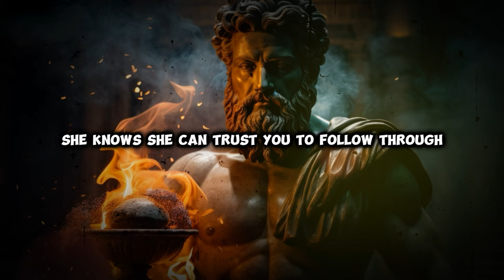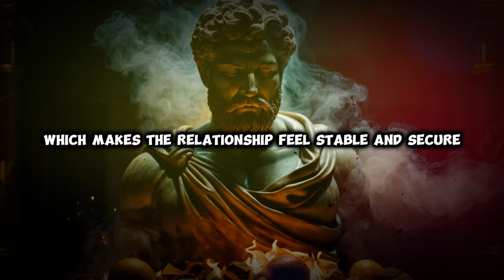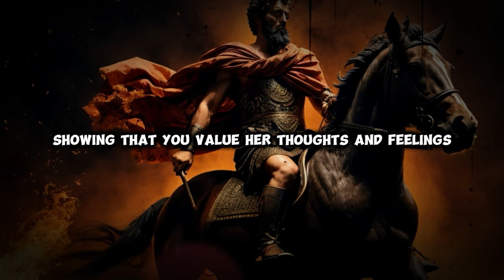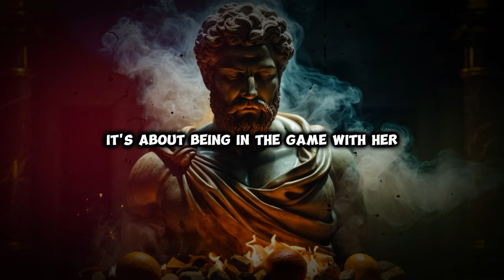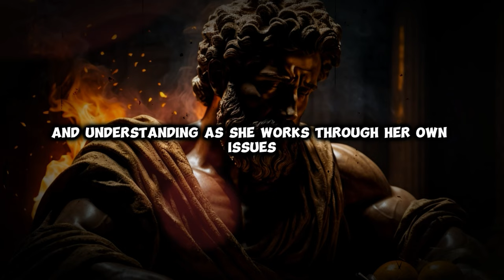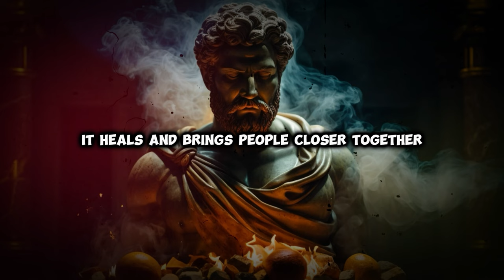5 Things Women Love More Than Money (STOICISM)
Discover the essence of what truly captivates women beyond material wealth with this insightful exploration into Stoicism. Delve into the timeless wisdom of Stoic philosophy as we uncover the five invaluable treasures that women cherish above all else. From cultivating inner virtues to fostering meaningful connections, this journey illuminates the enduring values that transcend monetary riches. Join us as we unravel the secrets to unlocking genuine happiness and fulfillment in the hearts of women, guided by the profound principles of Stoicism."